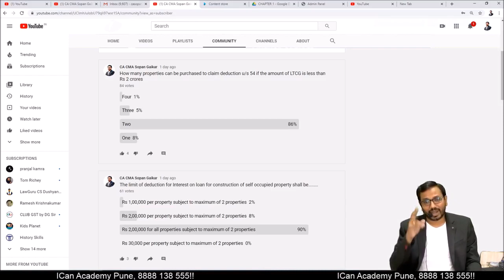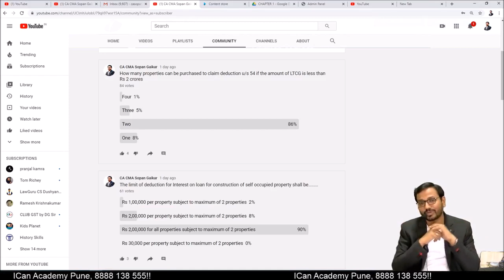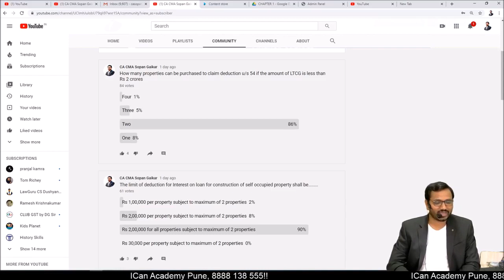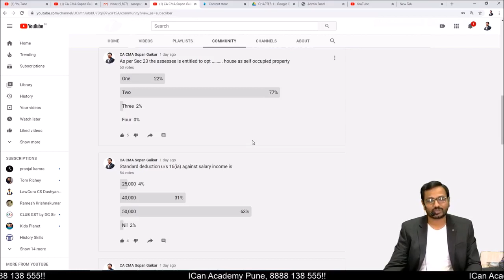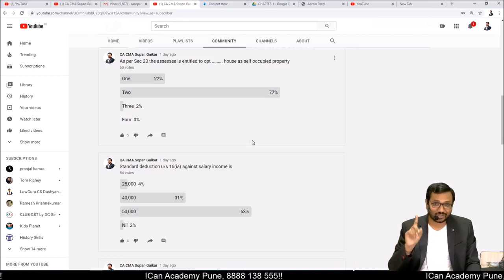MCQ KA SANGRAM ANSWERS TO QUESTIONS POSTED ON 030420